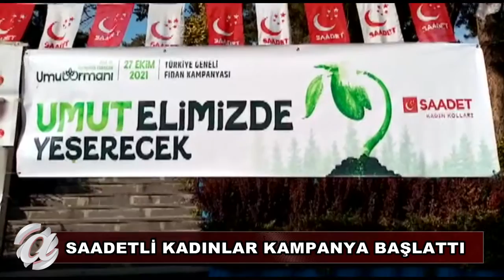NECMETTİN ERBAKAN -UMUT ORMANI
Saadet Partisi Kadın Kolları Başkanlığı tarafından “Necmettin Erbakan -Umut Ormanı” isimli kampanya başlatıldı.